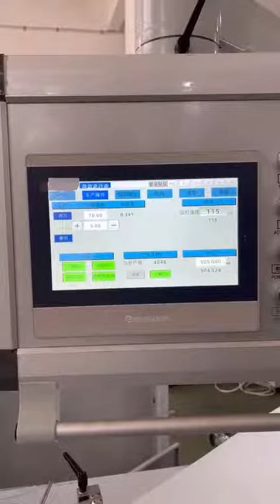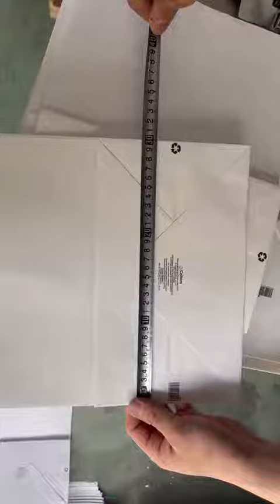shorts paper bag making machine make different type bags de papel hace diferentes tipos de bolsas.